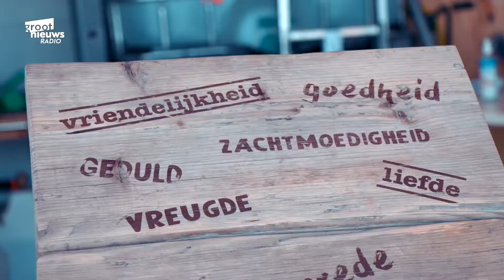Rik vormt een netwerk met andere christelijke ondernemers | Vriendenweek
In deze vriendenweek gaan wij langs bij oude en nieuwe vrienden om hen te bedanken. Wat een bijzondere verhalen en verbinding ervaren we deze week!